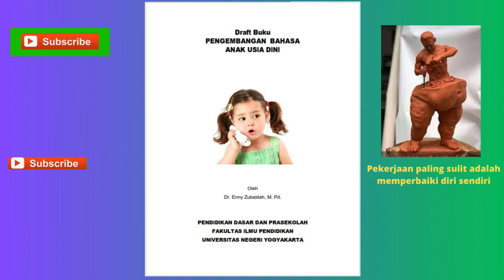Buku Bahasa Anak Usia Dini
Link unduh / download ebook:
GoPay/ShopeePay 30k ke-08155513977 atau BRI 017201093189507 untuk membuka dokumen (bukti kirim gopay silahkan kirim ke No WA gopay tersebut dan password akan dikirim balik)